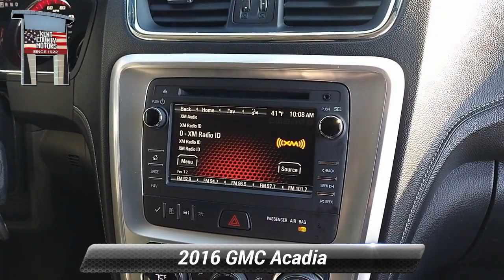Used 2016 GMC Acadia SLT, Dover, DE 10398B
Quicksilver Metallic 2016 GMC Acadia SLT-1 6-Speed Automatic 3.6L V6 SIDIAwards:* 2016 KBB.com Brand Image Awards Reviews:* Ride quality is smooth and compliant over most road surfaces; plenty of cargo capacity, even behind the third row; seating for up to eight passengers; earned top crash test scores. Source: Edmunds

[RLVID:2115:c9f50caa14d16df5:6cb849d2db7cb014:1]